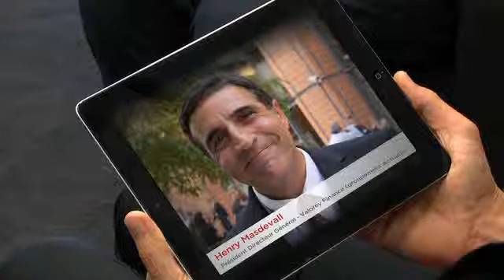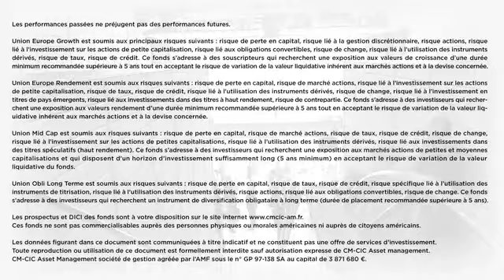CM-CIC Asset Management répond aux CGPI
Gros plan sur CM-CIC Asset Management. Qui est vraiment cet asset manager ? Quels sont ses points forts ? Quelle type de gestion pratique-t-il ? Voici en substance les questions posées par les CGPI lors du Salon Patrimoinia 2013. Réponses en images.